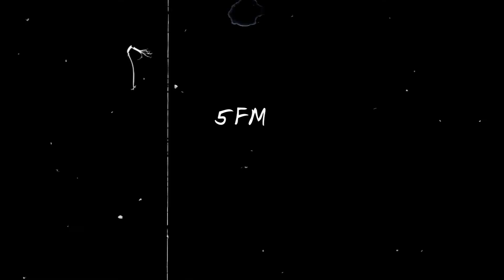PrideOn5 - Steph B chats to Nicholas Van J | Pride Month | SA Tik Tok | Gaming | Fortnite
To wrap up PrideOn5, Steph B sat down for a major gaming session with activist, influencer and streamer, Nicholas Van J - But that's not all! How did Nicholas bring together educating people on social issues and gaming?Watch to find out! And Nicholas also shares his heart warming coming out story.